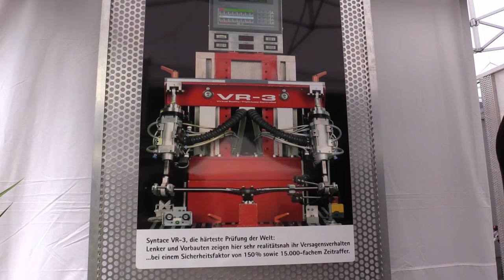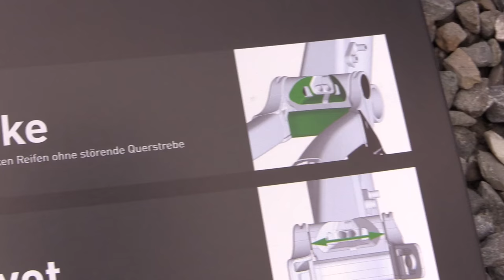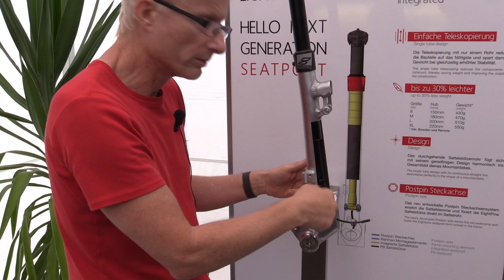Eurobike 2016: Produktvorstellung Syntace/Liteville mit Jo Klieber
In unserem nächsten Messebesuch spricht Benny mit Jo Klieber, Inhaber von Syntace und Liteville.

- Was macht den neuen Megaforce Vorbau so leicht und dennoch stabil
- Mit 1400,00€ ist der neue Syntace Carbon LRS ein wirkliches Highlight.
- Syntace überzeugt mit der ersten vollintegrierten verstellbaren Sattelstütze

Produziert von Ferdinand Müller-Gladen